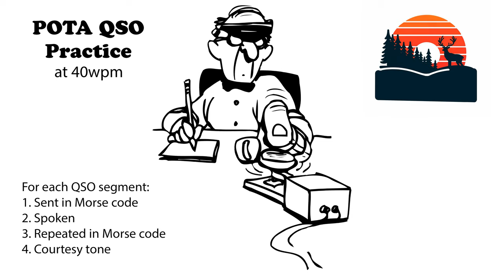POTA QSO Practice - 40wpm